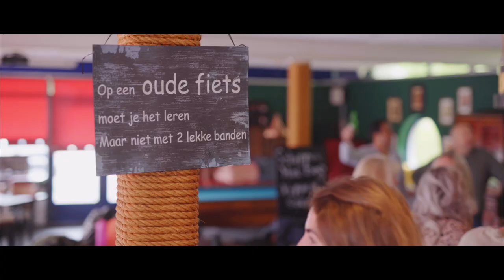Vince Collet - In mijn hart schijnt weer de zon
Met dank aan de Gooise Schipper

Opname: The Boom! Music Studio de Meern
Productie, arrangement en midi: Frank Verkooyen
Backing vocals: Dian Senders en Frank Verkooyen
Videoclip: Driessen videografie
Promotie: Score promotions